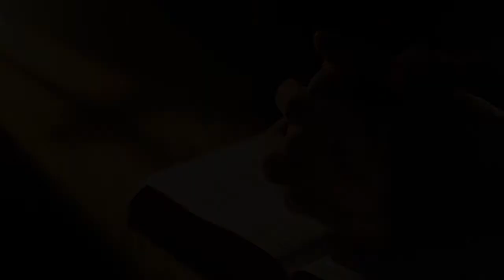Sunday Morning, December 9, 2018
Speaker: Senior Pastor - Mark Addis